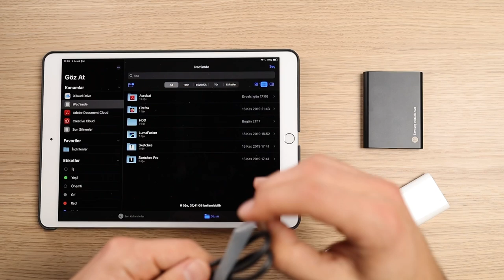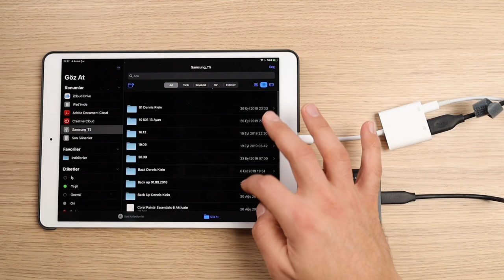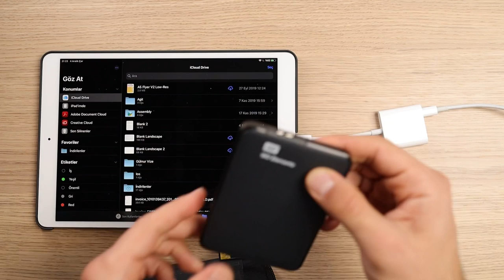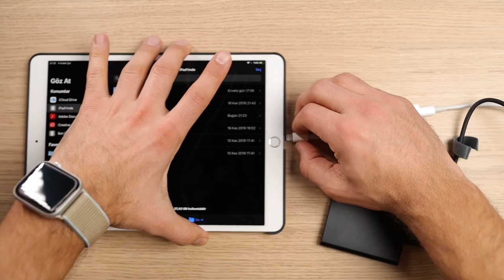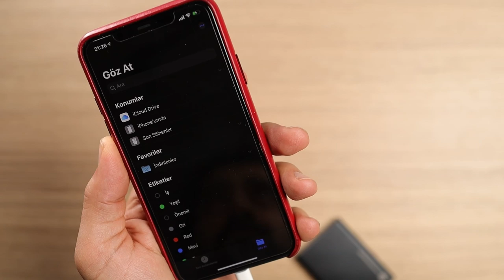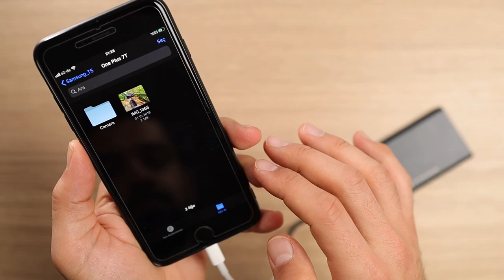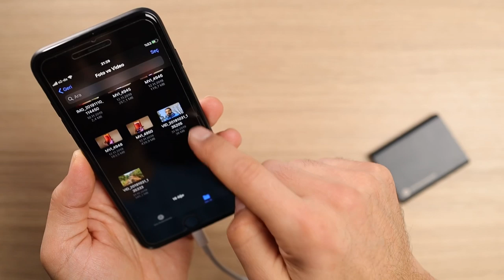iPad ve iPhone’lara Harici Disk Bağlanır mı?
Bu videonun tamamı Luma Fusion ile düzenlenmiştir.

Bu videoda, sıklıkla sorulan “iPad’e harici disk bağlanır mı?” Sorusuna yanıt aradık. Cevap hem evet hem de hayır.